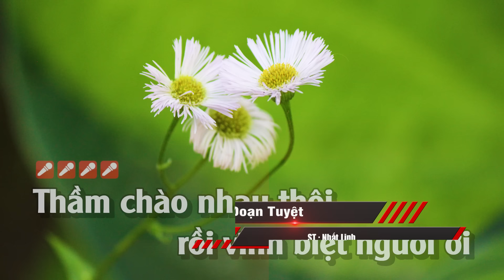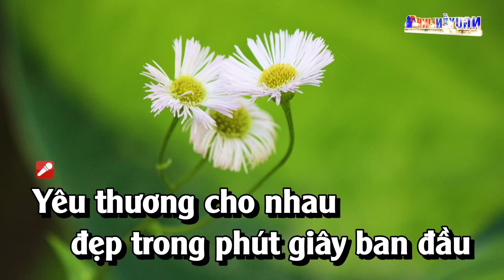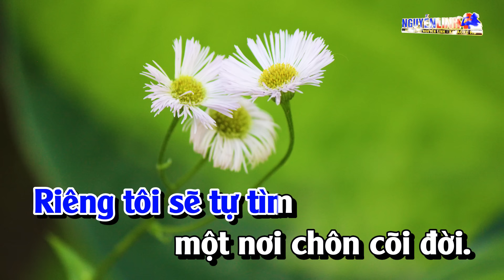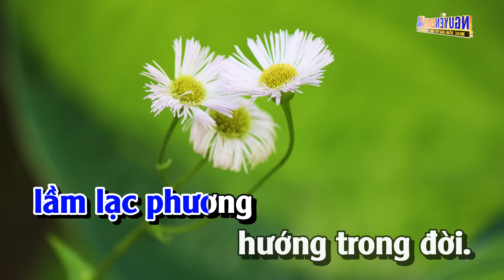Karaoke Đoạn Tuyệt Tone Nam Nhạc Sống Beat Hay | Nguyễn Linh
Bài Hát : Đoạn Tuyệt